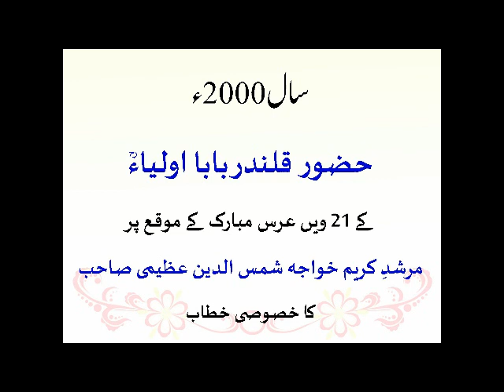Speech Khwaja Shamsuddin Azeemi on Urs 2000 - Huzoor Qalandar Baba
Topic: Kashish Aur Guraiz Ke Mutabiq Taghayyur He Zindagi Hai
Speech of Khwaja Shamsuddin Azeemi on Urs 2001 - Huzoor Qalandar Baba Auliya